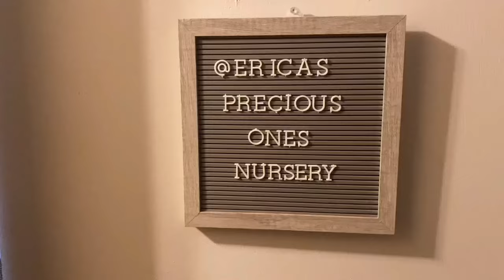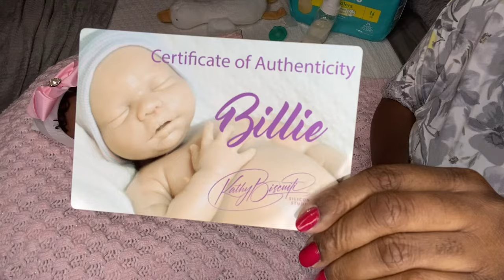Blanket Reveal 🍼 It’s A Girl🎀 (Full body Silicone Baby by Silicone Studio)